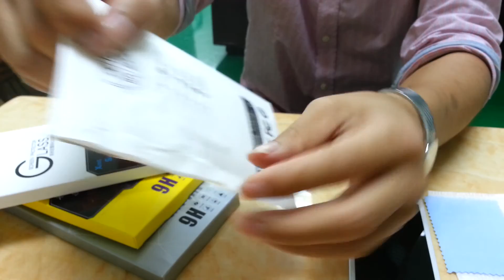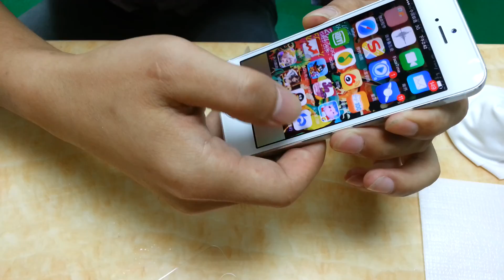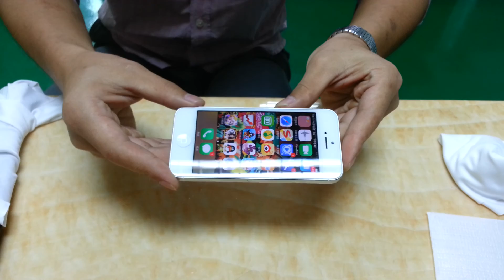Tempered Glass Screen Protector